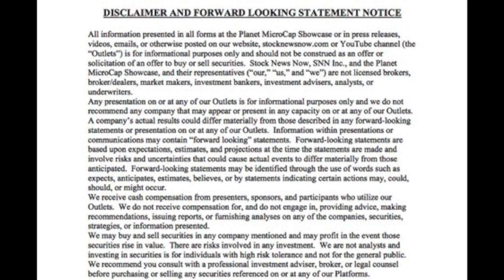VIRTUAL PANEL: COVID-19: Legal Ramifications for Small Companies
"VIRTUAL PANEL: COVID-19: Legal Ramifications for Small Companies" Panel at the Planet MicroCap Showcase Virtual Investor Conference 2020.

Participants:

Laura Anthony, Anthony L.G. PLLC

Lynne Bolduc, FitzGerald Yap Kreditor LLP